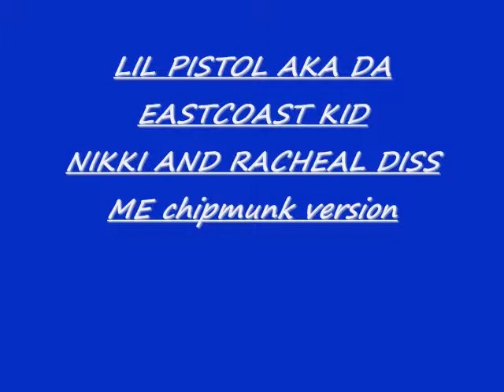LIL PISTOL NIKKI AND RACHEAL DISS ME chipmunk version